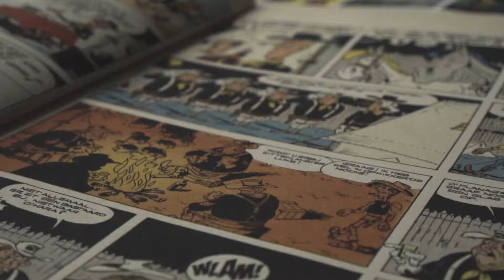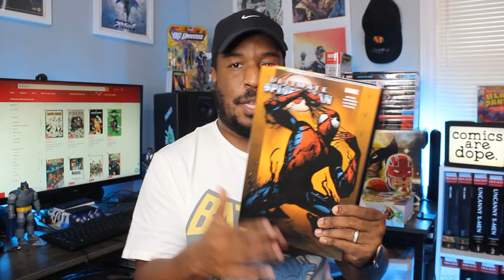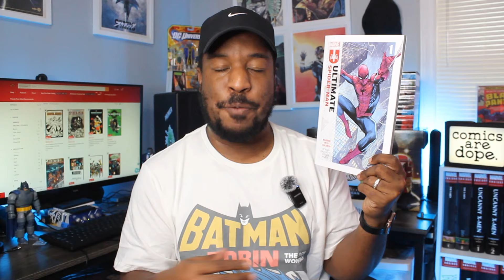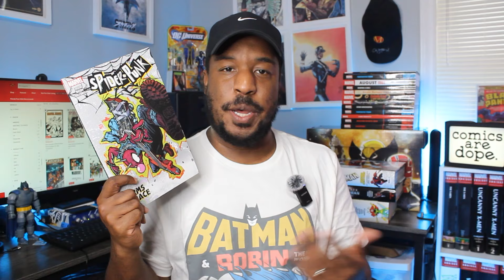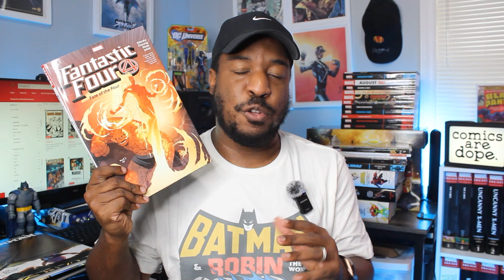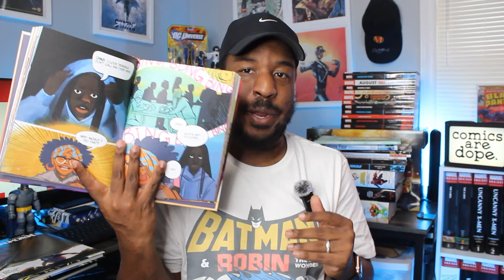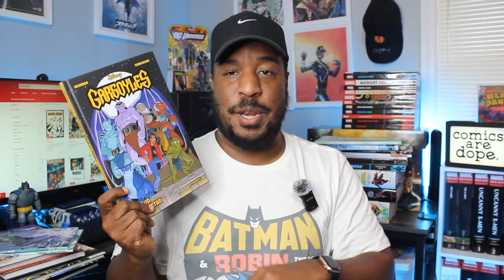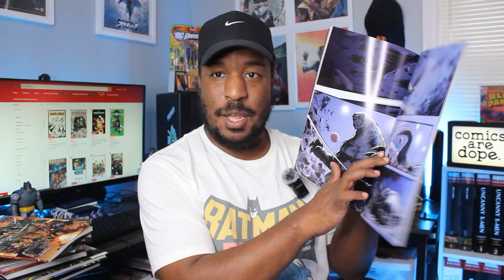My INSANE September COMIC HAUL! | Omnibus, Trade Paperbacks & More! | IDW | Marvel | Titan Comics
I got so many books in September, I had to make an old fashioned haul just to show them to you! Complete with a crazy thumbnail face, for old time's sake. Huge thanks to our channel partners for submitting these books for review!

Timestamps:
0:00:00 - Intro
0:01:21 - OPB Sale Info
0:03:13 - Marvel Omnis from OPB
0:07:15 - Marvel Trades Released in September
0:14:11 - Fanhome Legend of Batman Update
0:15:54 - Ollie's Discount Purchases
0:18:07 - Beneath the Trees Where Nobody Sees
0:19:14 - Lies My Teacher Told Me
0:20:04 - Charisma's Turn
0:22:20 - Disney Collections from Dynamite Ent.
0:25:24 - Jimi Hendrix: Purple Haze
0:26:47 - Worlds Away Vol. 1
0:27:35 - GI Joe ARAH Vol. 1
0:28:52 - Critical Entertainment
0:31:39 - Special Surprise!

Want to talk comics with us all the time? Join us in the Comics Are Dope Community! Now available on two platforms: